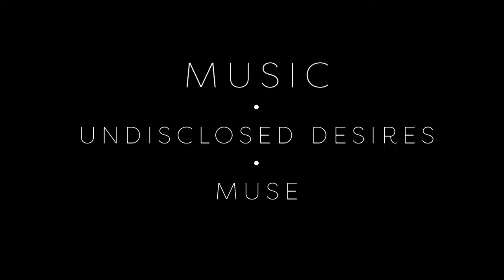The Making of UNTRUTH • JODI EASSON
A video documenting the process and make behind my recent A/W18 fashion collection, UNTRUTH by JODI EASSON

please enjoy this preview to my upcoming honours collection.

or you can also find me @jodieasson on...

video produced and edited by myself, Jodi Easson